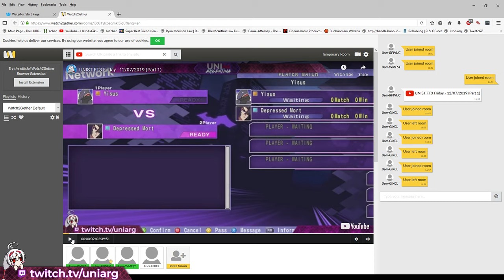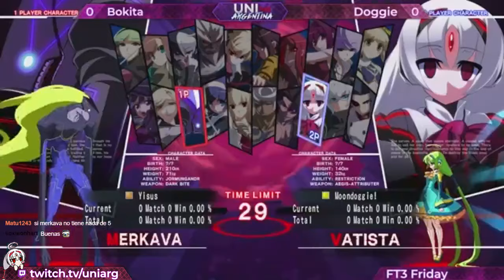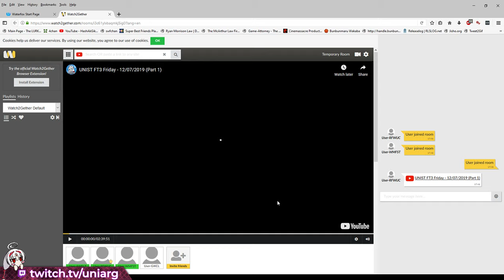UNIST Gio Coaching - 13/07/2019